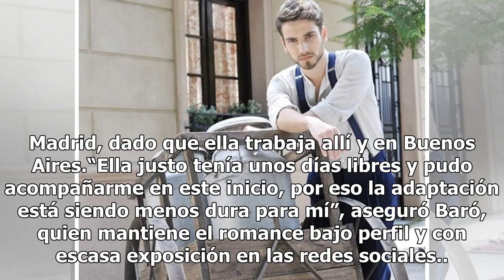Albert Baró se refirió a los rumores de romance con Delfina Chaves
Albert Baró se refirió a los rumores de romance con Delfina ChavesEl protagonista de Argentina, tierra de amor y venganza habló sobre su papel en la ficción y las versiones sobre una relación amorosa con su compañera de elenco. Tras el éxito y la popularidad que le dio su personaje de Joan Capdevila...